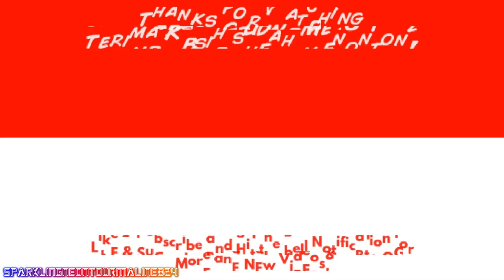Caillou Shrink Bluey/Grounded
I don't accept any request, please don't send a request on the comment

Software:
Wrapper Offline
Vyond Studio
Capcut
Bandicam